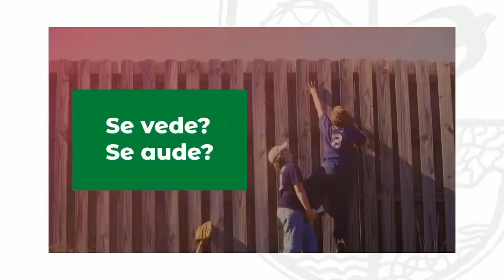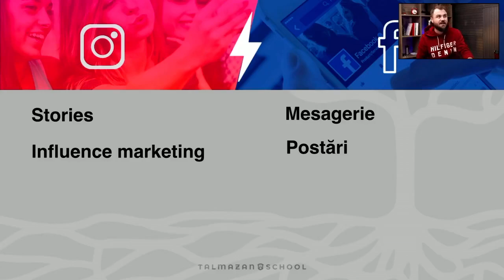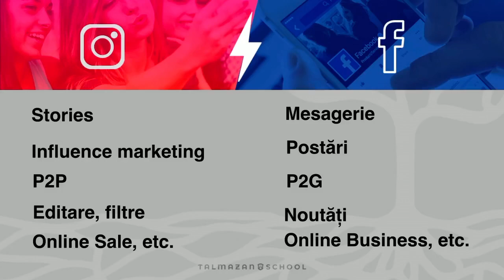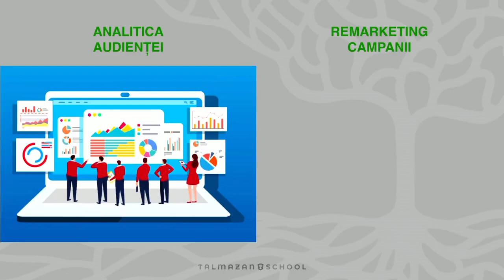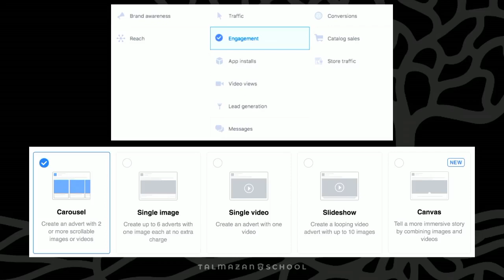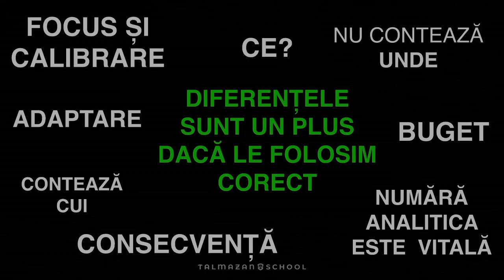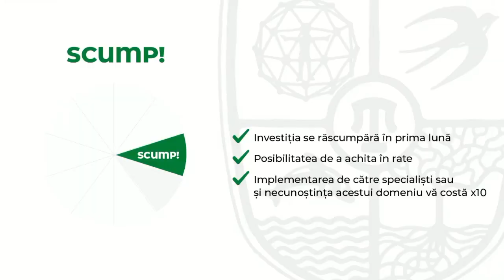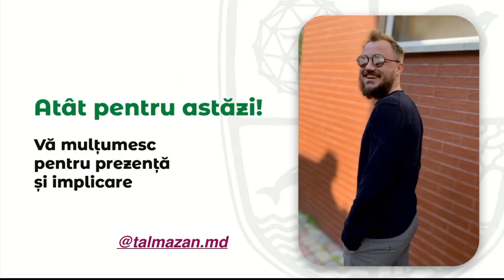Webinar - Dă start noului an cu Facebook și Instagram | Talmazan School by Talmazan Dumitru